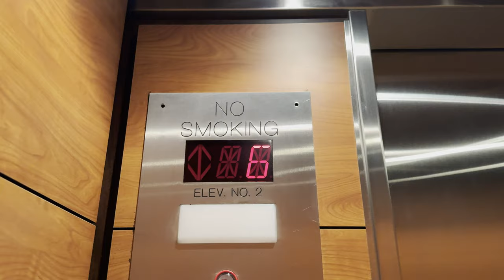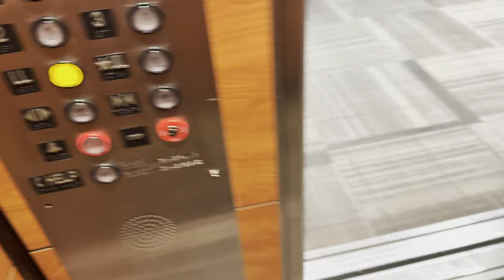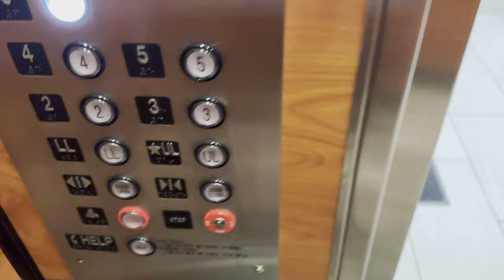Modded 1980 Eastern (Payne) Traction Elevators at Cherry Hill Plaza (1415 NJ 70) - Cherry Hill, NJ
These elevators aren't the greatest, and they received a pretty bland modernization. These were originally Eastern, per NJ records. The service car still appears to be original, but it's keyed off.